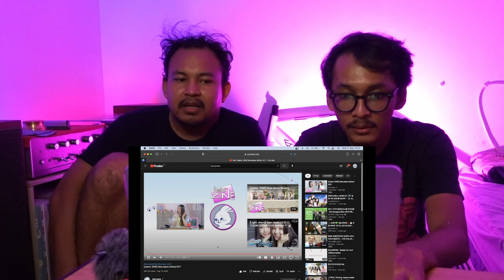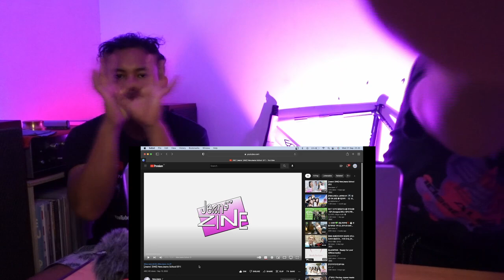NEWJEANS SCHOOL EPOSIDE 1 (REACTION)